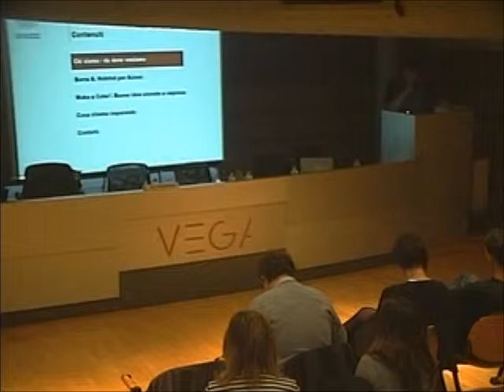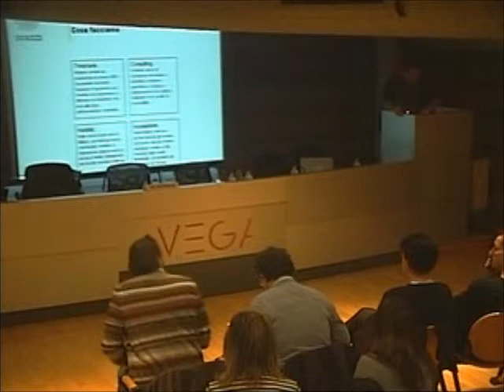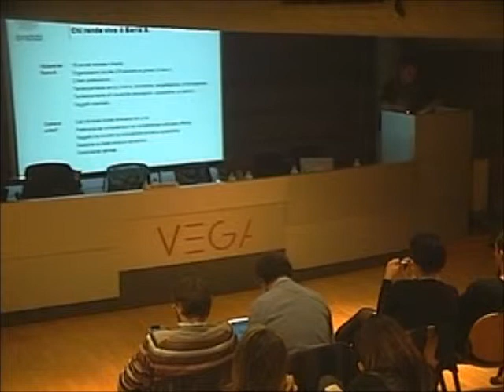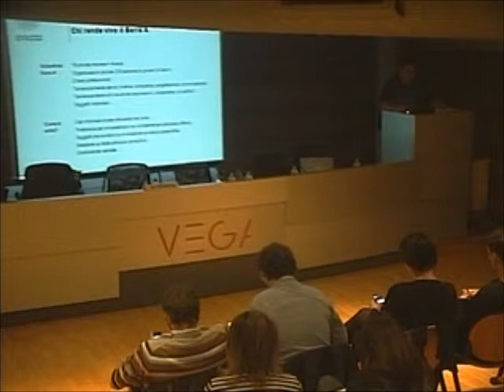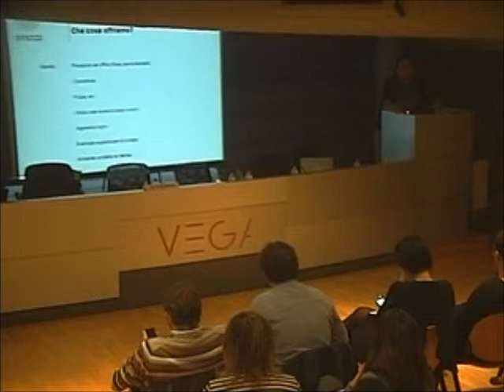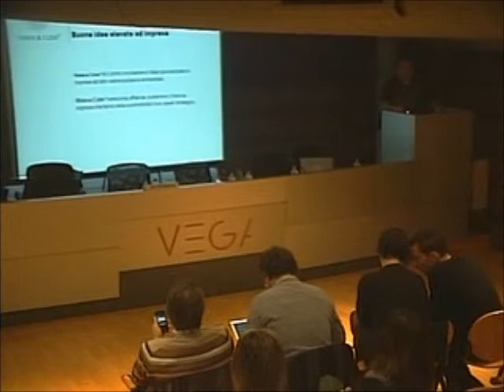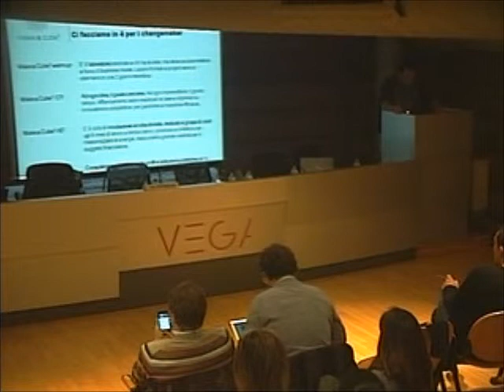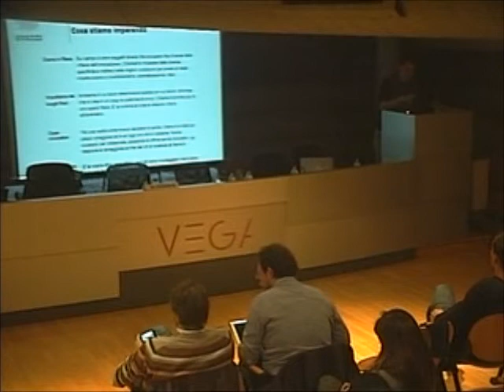Davide Agazzi - Avanzi Sostenibilità per Azioni e Make a Cube'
Gli eventi di VEGA a VeneziaCamp: Assemblea nazionale incubatori e coworking, "La rete di lavoratori nomadi", VEGA 13 aprile ore 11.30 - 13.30